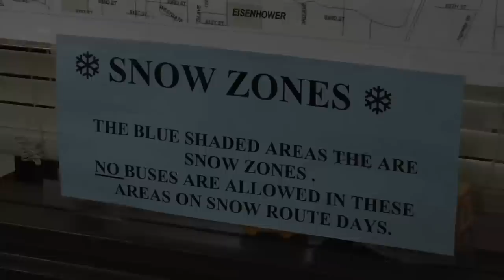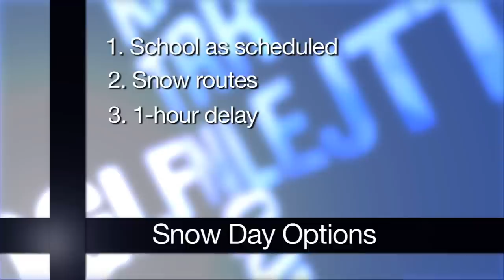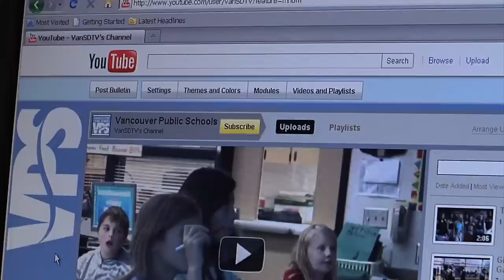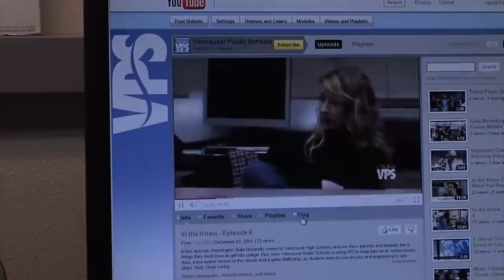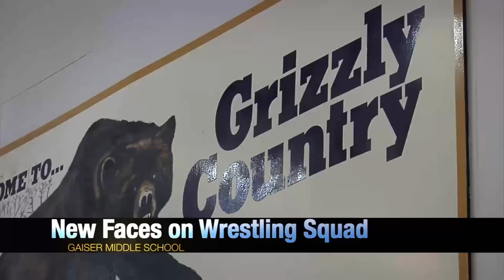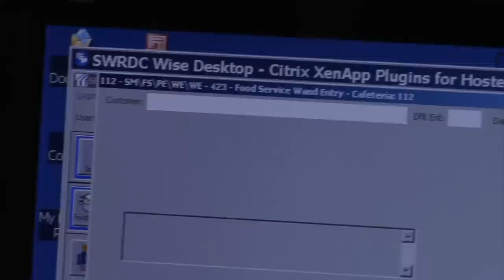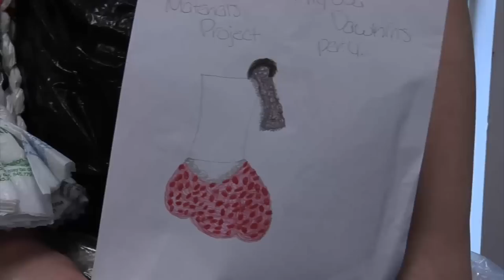In the Know - Episode 7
In this episode, we find out how the district decides whether to call a snow day.  Plus, two great stories from Skyview High School: a student wins a national award, and fashion marketing students make dresses out of toilet paper and recycled material.  Host: Helen Raptis